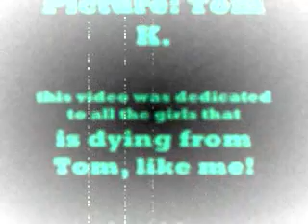Tom Kaulitz our lover xD